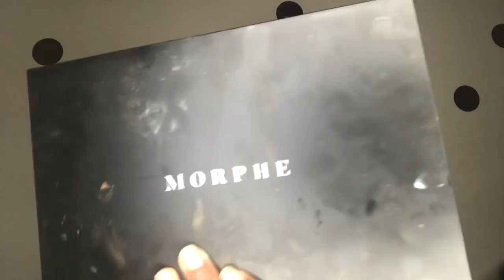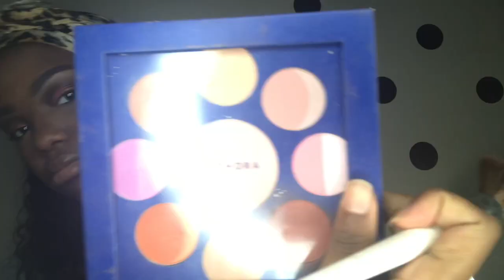Getting Glam for Class | GRWM